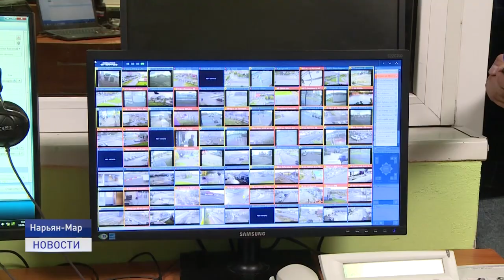РАБОЧАЯ ВСТРЕЧА В ПОЛИЦИИ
В Управлении внутренних дел России по Ненецкому автономному округу состоялась рабочая встреча сотрудников полиции с депутатами окружного собрания, которым продемонстрировали алгоритм действий быстрого реагирования. В ходе встречи представители полиции обсудили с региональными парламентариями текущие задачи, требующие совместного решения.